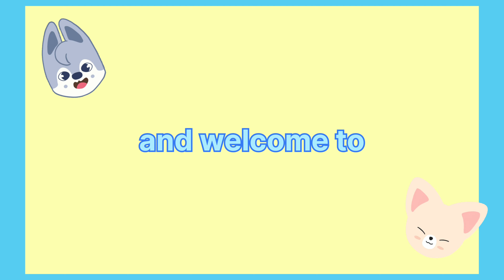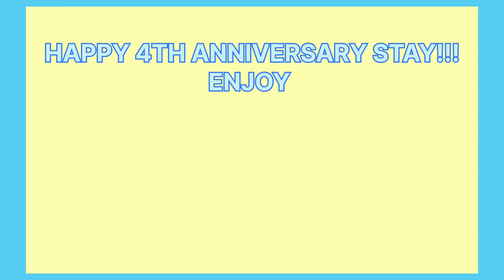STAYWEEK 2022 : A (cute) GUIDE TO HOW SPEND YOUR STAY WEEK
Hellow hellow! I'm back with a special video. It's a cute and simple guide to how to enjoy our week STAYS!!! Happy 4th anniversary!!